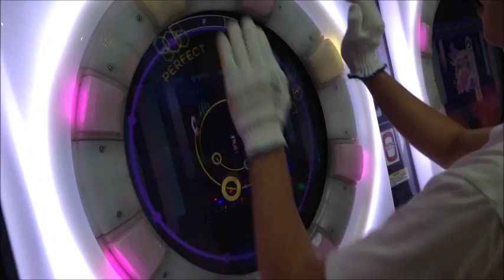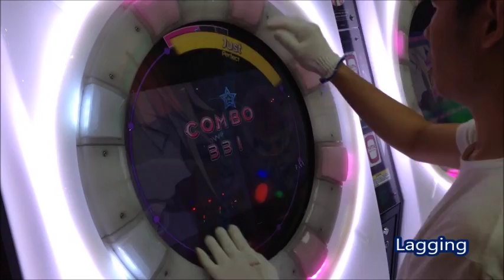[MaiMai PiNK] Dokuru *言ノ葉遊戯 / KOTONOHA Yu-Gi* Master 99.73 % *FC*SS* (1st)